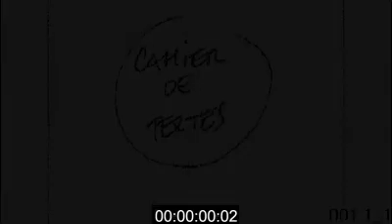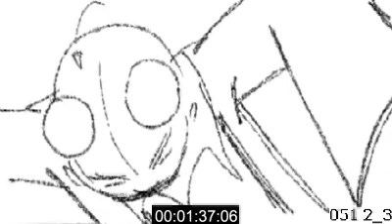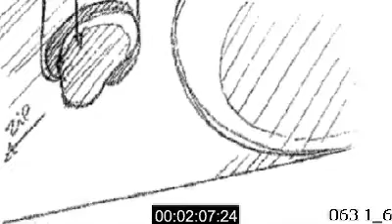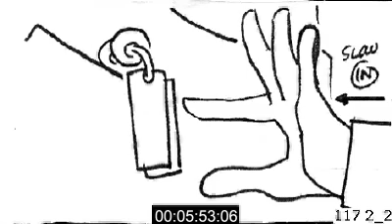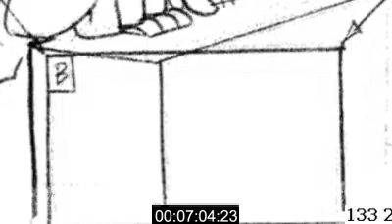Mikdio AF_06 L'Anniversaire de Koperack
Storyboard: Krostif
Supervision + Animatic: Thomas Astruc